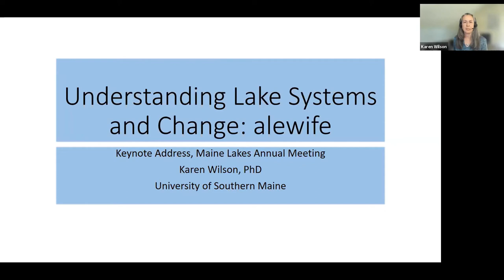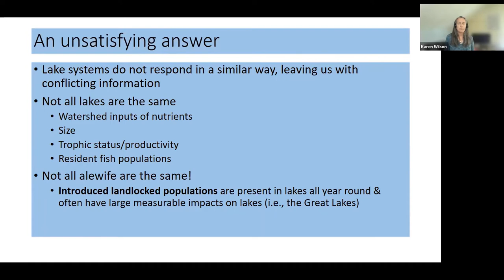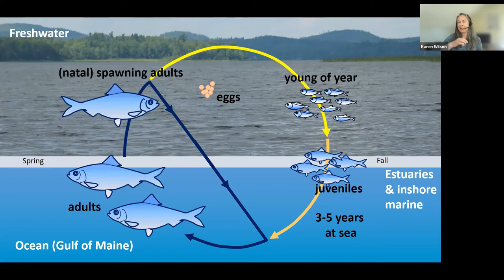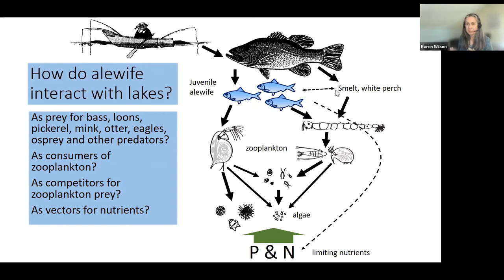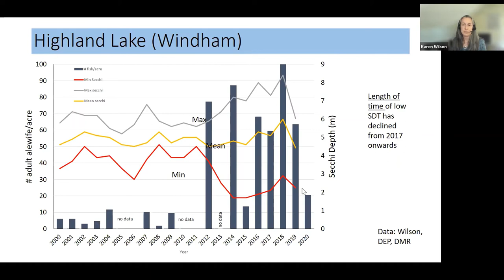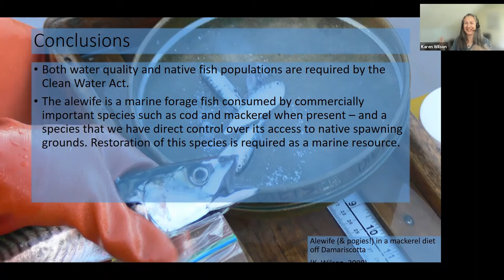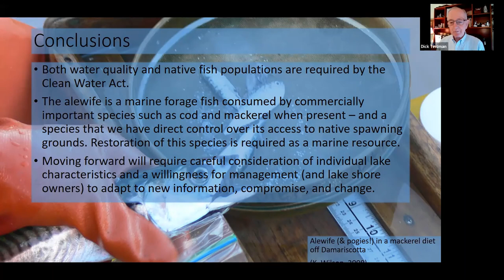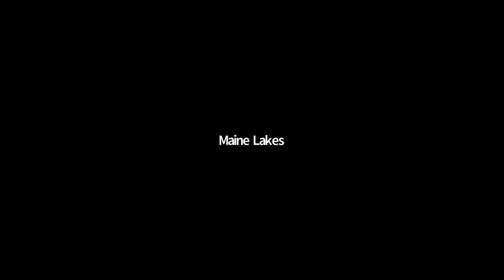Understanding Lake Systems and Change: Alewife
Keynote address, Maine Lakes Annual Meeting, by Karen Wilson, PhD, University of Southern Maine.